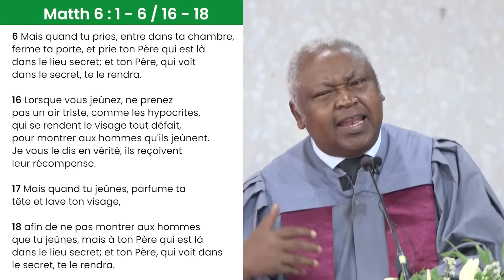CULTE DE L'ESPÉRANCE DU DIMANCHE 27 OCTOBRE 2024